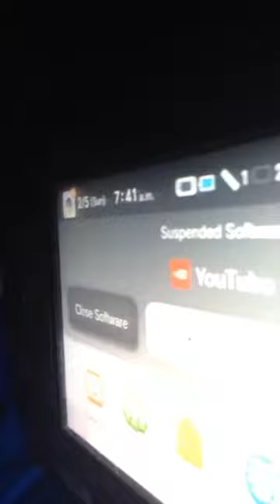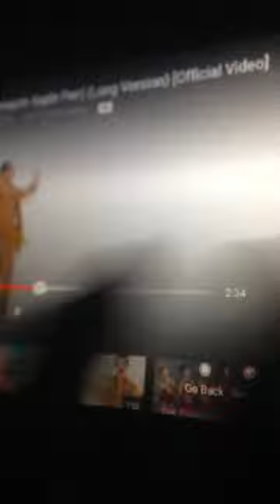Vlog #1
Shayleigh Duncan